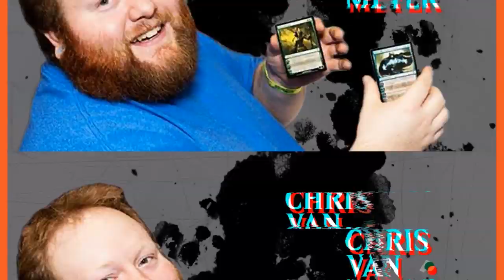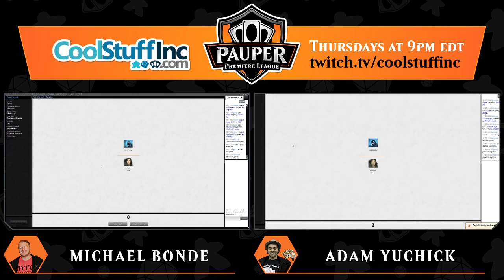Pauper Premiere League: Week 6, Round 6 - Twitch Replay: 8/15/19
Watch the Pauper Premiere on Thursdays at 9 PM EST

Michael Bonde | Four-Color Control

2 Archaeomancer
4 Arcum's Astrolabe
4 Ash Barrens
2 Augur of Bolas
2 Aven Riftwatcher
2 Brainstorm
4 Counterspell
1 Dispel
4 Ephemerate
2 Evolving Wilds
1 Kor Skyfisher
2 Lightning Bolt
4 Mulldrifter
4 Preordain
1 Pulse of Murasa
4 Skred
1 Snow-Covered Forest
10 Snow-Covered Island
1 Snow-Covered Mountain
1 Snow-Covered Plains
4 Spellstutter Sprite

Sideboard:
2 Dispel
4 Electrickery
3 Hydroblast
1 Journey to Nowhere
2 Lone Missionary
2 Pyroblast
1 Standard Bearer

Adam Yurchick | en-Kor Combo

1 Apostle's Blessing
4 Arcum's Astrolabe
1 Augur of Bolas
4 Nomads en-Kor
4 Daru Spiritualist
4 Dispel
3 Inside Out
2 Kor Skyfisher
3 Evolving Wilds
4 Preordain
1 Prismatic Strands
4 Shadow Rift
1 Snow-Covered Forest
3 Brainstorm
4 Terramorphic Expanse
1 Tireless Tribe
2 Treefolk Umbra
4 Ponder
8 Snow-Covered Island
2 Snow-Covered Plains

Sideboard:
2 Deep Analysis
2 Echoing Truth
1 Flaring Pain
2 Kor Skyfisher
3 Prismatic Strands
3 Hydroblast
1 Pyroblast
1 Augur of Bolas